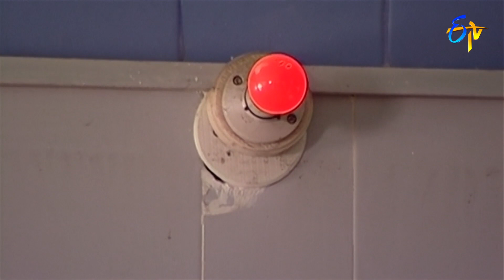Tarangini | 6th February 2021 | Full Episode No 179 | ETV Telugu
Sumalatha decides to find about Manasa's family details from Radha. Vihari gets shocked by learning about Karthik's accident from Mahesh.